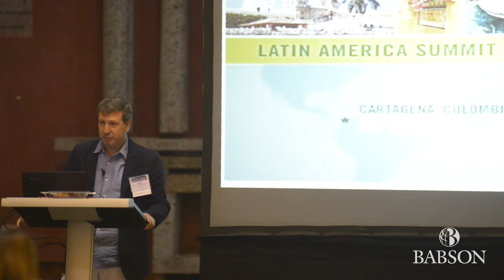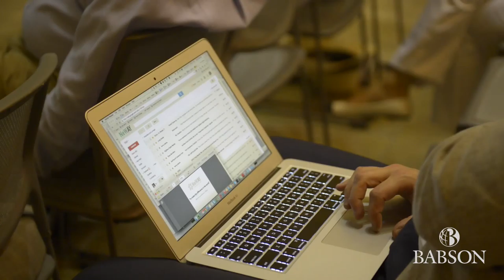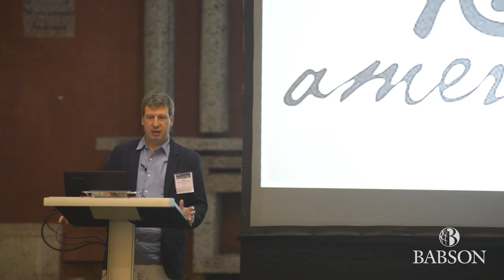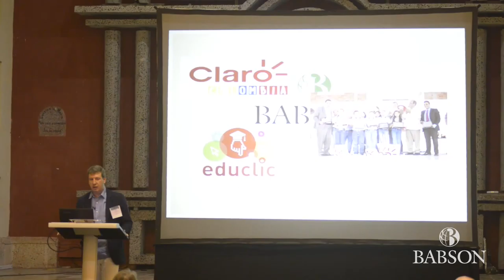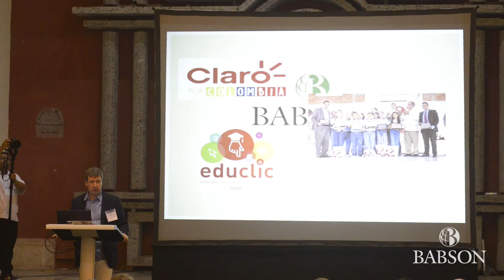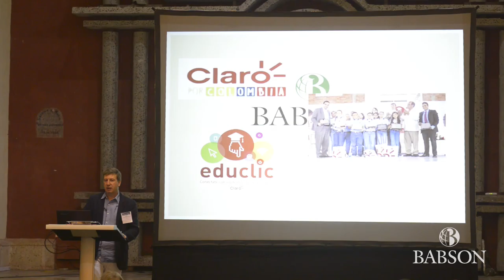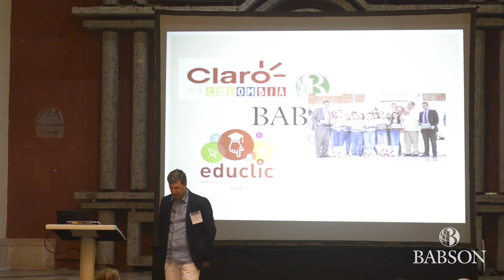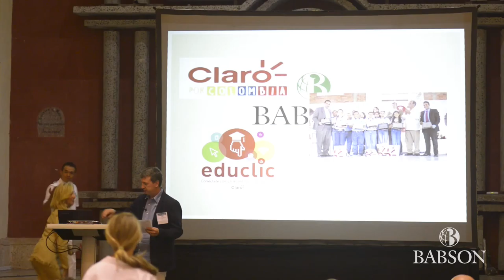Opening Remarks Juan Carlos Archila Cabal, President, Claro